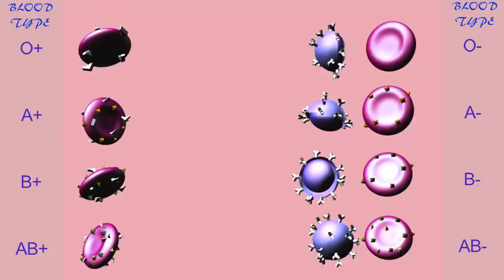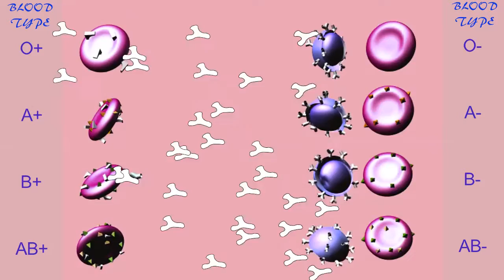BLOOD TRANSFUSION REACTIONS: Rh FACTOR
This video is part of a playlist on blood and blood cells at my youtube channel drjahn41.